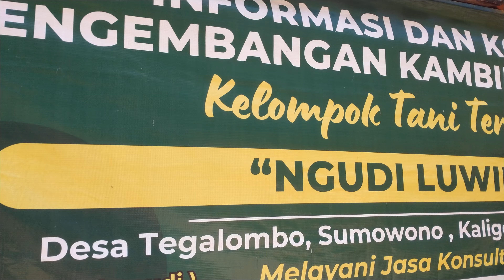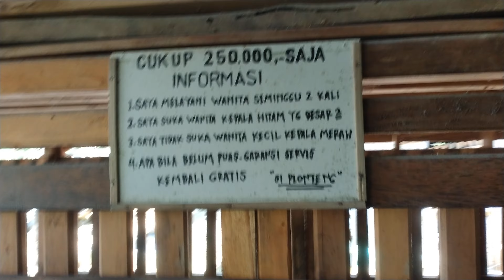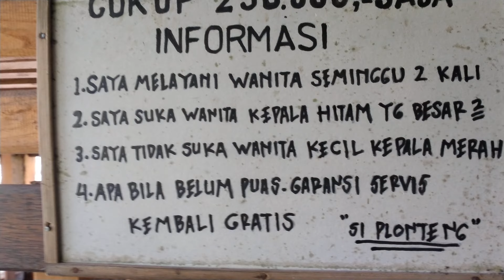Indukan Bawa 1 Anak Betina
Kenzie Farm Kaligesing Memberikan informasi untuk Jual Beli Kambing Kaligesing. Semoga bisa bermanfaat untuk semua penonton. Dan semoga bisa menghibur semua yg menonton youtube kenzie farm kaligesing. Ikut berdoa,semoga semua diberi panjang umur, kesehatan dan dimudahkan rejekinya. Amin

No. Pemilik:
Alamat: Silegi,Rt 02/01, Desa Tlogobulu, Kecamatan Kaligesing, Kabupaten Purworejo